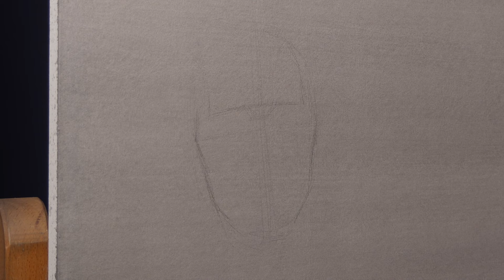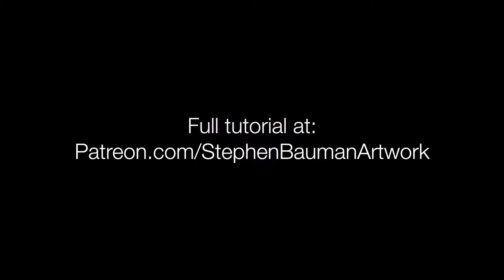This is an excerpt fromPart 1of my "Quick Sketch" tutorial